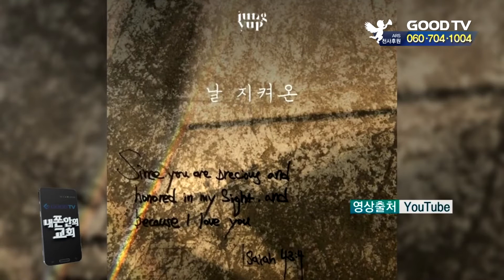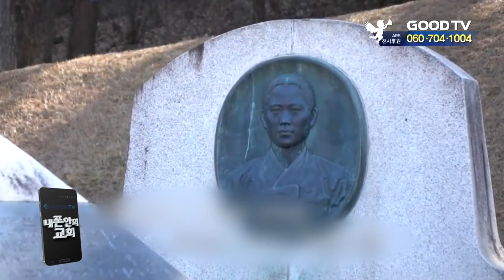내 폰 안의 교회 [GOODTV NEWS 20190305]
세상 속 크리스천들의 다양한 이야기를 만나보는 시간입니다. 오늘은 어떤 소식들이 있는지 한혜인 기자가 소개해드립니다.

내 폰 안의 교횝니다. 오늘의 첫번째 소식입니다.

국제구호개발 NGO 월드비전이 국내 결식아동과 위기가정을 돕기 위한 디지털 모금 캠페인을 진행 중입니다.

‘편의점에서 만난 아이들’이란 주제로 마련된 이번 캠페인은 결식아동이 겪는 현실적인 어려움을 알리고, 이들을 향한 관심을 모으기 위해 마련됐습니다.

월드비전은 “많은 저소득층 아동이 경제적 어려움이나 부모의 방임으로 영양 불균형 상태에 노출되고 있다”며 “편의점에서 과자와 라면으로 끼니를 때우는 아이들에게 온정을 보내달라”고 호소했습니다.

캠페인은 오는 3월 31일까지 진행되며, 캠페인을 통해 모인 후원금은 국내 저소득층 결식아동을 위한 사업비로 사용할 계획입니다.

다음 소식입니다. 가수 브라운아이드소울 리더인 정엽 씨가 CCM 싱글 날 지켜온을 발표했습니다.

정엽씨가 직접 작사와 작곡을 맡았다고 하는데요. 뒤늦게 깨달은 하나님의 사랑에 대한 감사함을 고백한 노래라고 합니다.

노래는 피아노의 서정적인 선율과 정엽 씨의 부드러운 음색이 더해져 감동을 전합니다.

앨범 자켓에는 이사야서 43장 4절의 '네가 내 눈에 보배롭고 존귀하며, 내가 너를 사랑한다'는 문구가 영어로 담겼는데요.

정엽 씨는 "혼자만의 고백이 아닌 모두의 고백이 되길 바라는 마음으로 곡을 준비했다"며 "1절에는 하나님의 시선을, 2절에는 우리의 고백을 담아냈다"고 전했습니다.

3.1운동 100주년을 기념하는 영상 '유관순, 그리고 8호실의 기억'이 사람들의 관심을 받고 있습니다.

성신여대 서경덕 교수와 영화 항거의 조민호 감독 등이 함께 만든 영상인데요. 영화에서 유관순을 열연한 배우 고아성 씨가 내레이션을 맡았습니다.

영상에는 유관순 열사의 체포, 서대문형무소 수감 생활과 저항, 옥중에서 진행한 만세운동의 과정 등 유관순 열사의 생애가 그려졌습니다.

유관순과 함께 '8호실 방'에 수감된 개성 만세운동의 주역 권애라, 수원 기생 만세운동을 주도한 김향화, 파주 만세운동을 주도한 임명애도 소개됐습니다.

이번 영상를 통해 100년 전 선조들의 독립 정신을 가슴 깊이 되새기는 시간이 되길 기대해봅니다.

내 폰 안의 교회는 시청자 여러분의 제보를 기다리고 있습니다. 함께 나누고 싶은 영상이 있다면 전화나 이메일로 참여해주시기 바랍니다.

● 월 ~ 목요일 21:30                                ● 금요일 21:30
● 화 ~ 금요일 06:00                                ● 토요일 06:00
● 화 ~ 금요일 14:00                                ● 토요일 14:00

* 시청방법

- 위성TV: KT 스카이라이프 193번